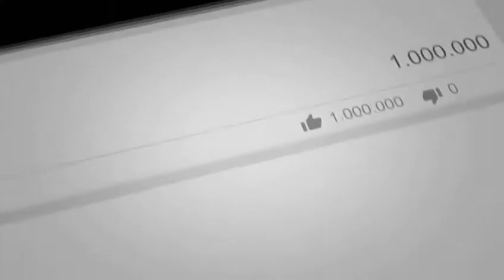Railway, survey, Excise department examinations for vacancies... | Shan Creation...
This regarding government examinations including railway department and others. Below can see further information from advertisements.
Open Competitive Examination for Recruitment of Excise Guard Driver – Excise Department of Sri Lanka 2019..

Recruitment of Survey Field Assistant (Grade III) – Survey Department of Sri Lanka 2019...

External Recruitment for Post in Railway Supervisory Management Service Grade III – Sri Lanka Railway Department 2019...

Open Competitive Examination for Recruitment of Co-operative Development Officer (Grade III) – Department of Co-operative Development – Central Provincial Public Service Commission 2019...